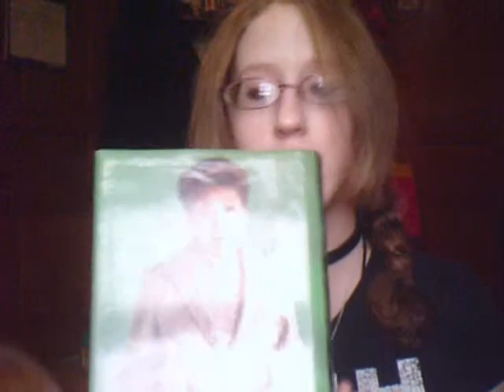Book Review: Daddys Litttle Girl by Mary Higgins Clark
A review on Mary Higgins Clark's book Daddy's Little Girl. BTW this was filmed weeks before it's upload, not that it really matters.